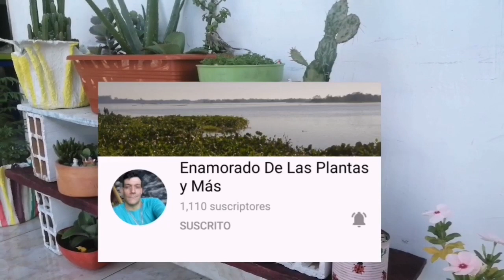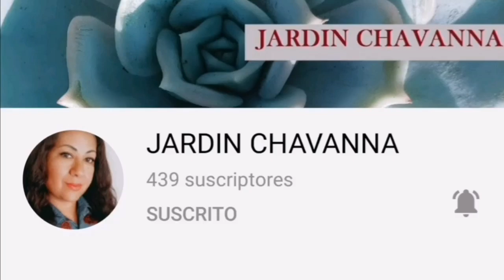retocactusfavorito Opuntia Monacantha variegada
Cumpliendo con el reto🏜️💚💚💚